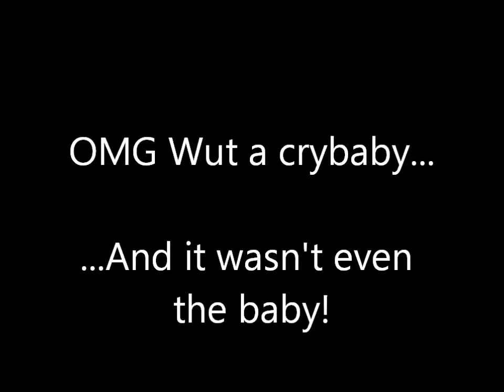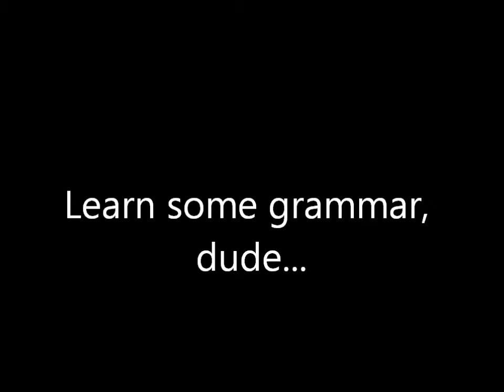Me trolling people on GTAV (Crying Baby)